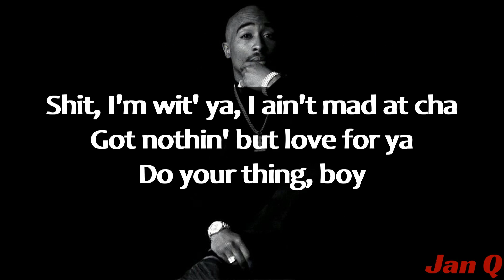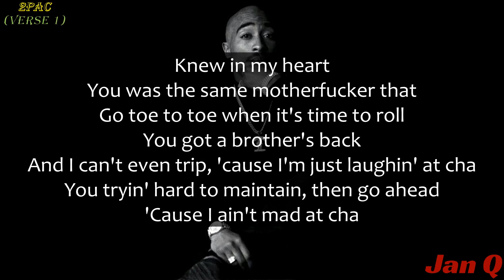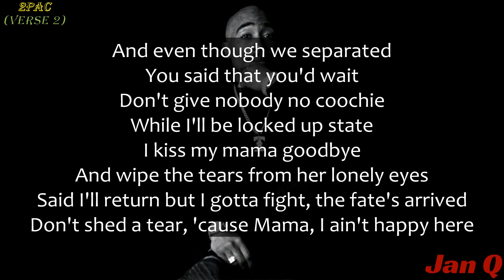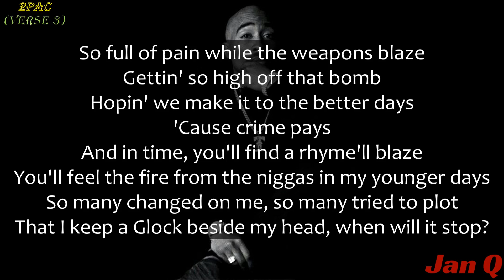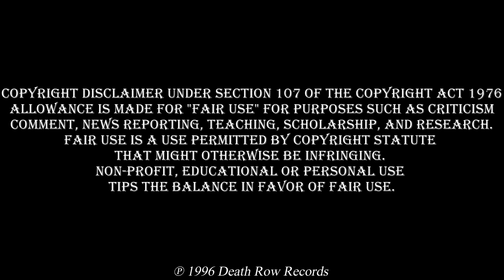2Pac ft. Danny Boy - I Ain't Mad At Cha (Lyrics)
2Pac ft. Danny Boy - I Ain't Mad At Cha (Lyrics)

From the album "All Eyez On Me"

I Ain't Mad At Cha (ft. Danny Boy) · 2Pac · Danny Boy